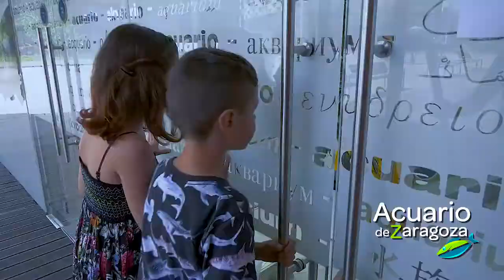REAPERTURA ACUARIO DE ZARAGOZA - Zaragoza Turismo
¡El Acuario fluvial de Zaragoza reabre sus puertas el 27 de marzo!

¿Sabías que es uno de los más grandes de Europa? 🐡Te esperan más de de 5.000 animales de más de 350 especies distintas de cinco grandes río del mundo. 🐸🐠